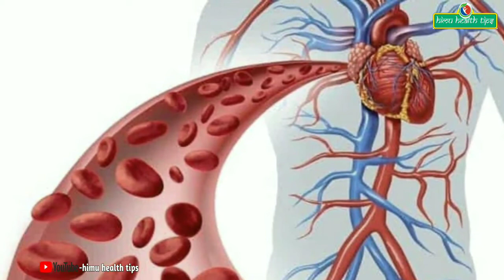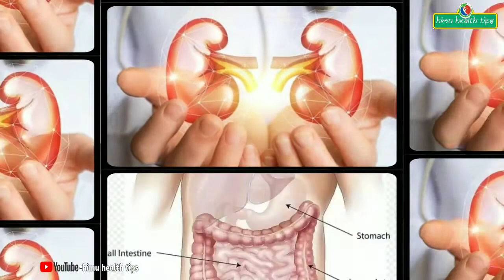garam pani peene se kya hota hai | garam pani peene se kya hota hai subah | himu health tips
गर्म पानी पीने से क्या होता है, garm pani pine ke fayde, garam pani peene ke fayde,